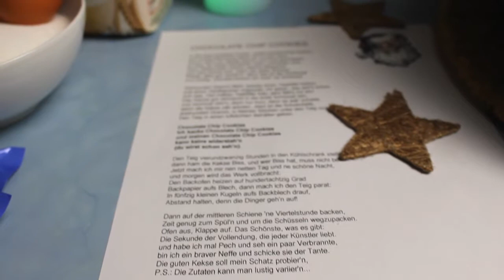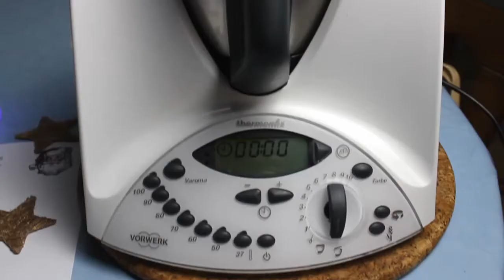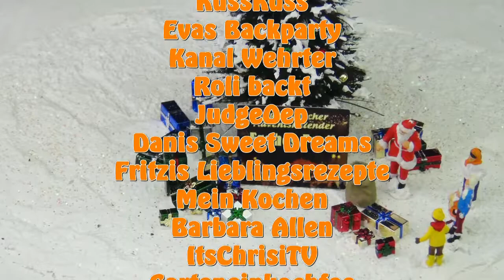Chocolate Chip Cookies | Kulinarischer Adventskalender | Chrisi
Ich backe Chocolate Chip Cookies nach einem Rezept von den Wise Guys! Türchen 21 des Kulinarischen Adventskalenders!

Buenas Tardes Everybody!
Heute zeige ich euch wie man meine Lieblingsplätzchen, Chocolate Chip Cookies backt. Und das nach einem Rezept aus dem Song "Chocolate Chip Cookies" von den Wise Guys. Das wollte ich schon lange mal machen. Viel Spaß beim schauen und vielleicht nachmachen! Schöne Weihnachtszeit wünsche ich euch!
Hasta Luego!

Meine Kamera
Meine Softboxen

ItsChrisiTV | Chrisi 2015